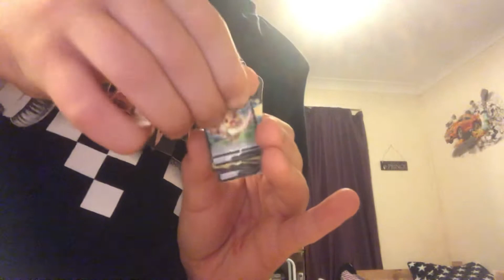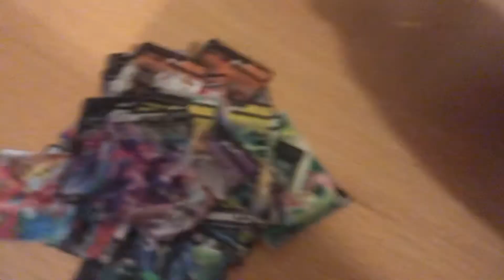Mini Pokémon cards